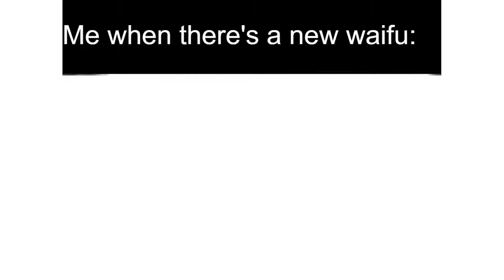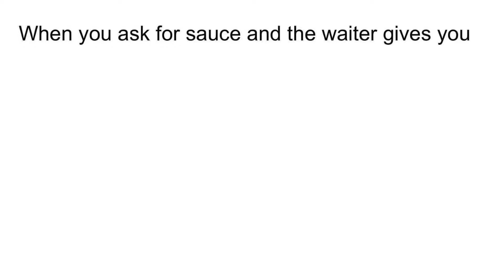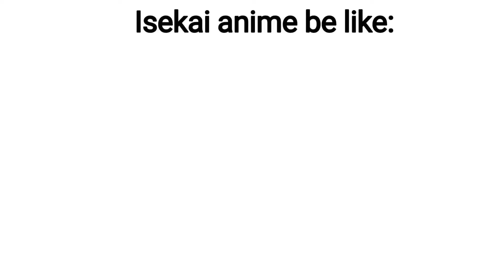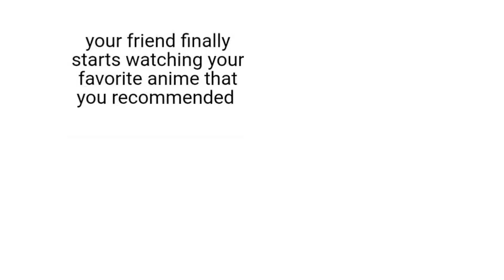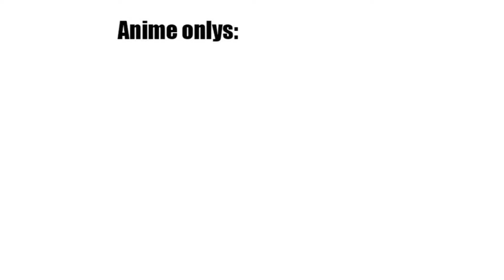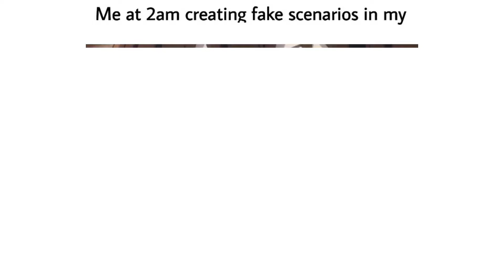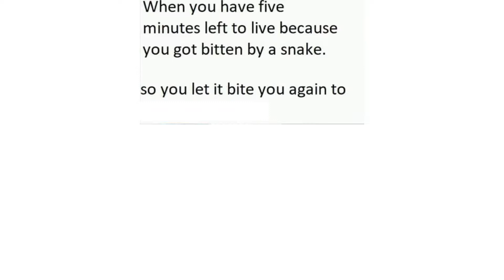Anime Memes 121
Drink some meme juice, made of funny (or not) anime memes and animemes!